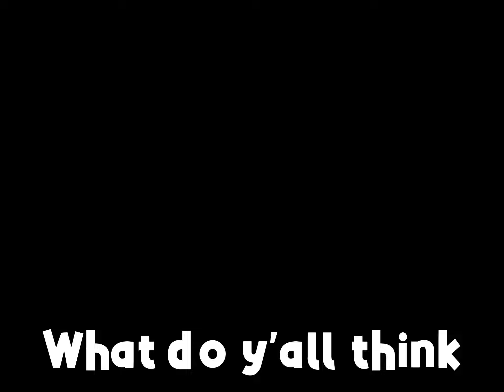Moblie Players Are Forgotten…